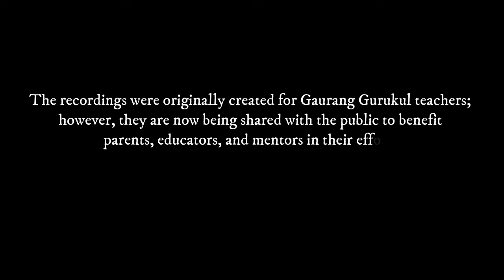The Vedic Approach to the Art of Teaching and Parenting - Session 1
These recordings were originally created for Gaurang Gurukul teachers; however, they are now being shared with the public to benefit parents, educators, and mentors in their efforts to guide and support children.